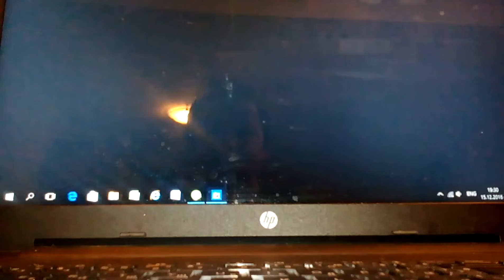Minekraft story mode ep 2